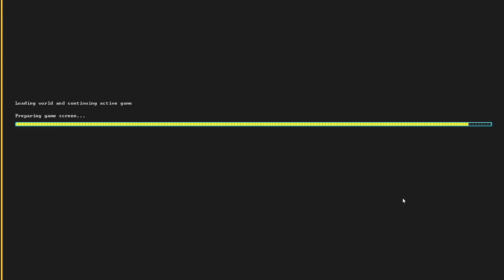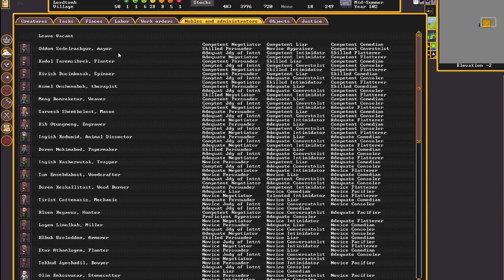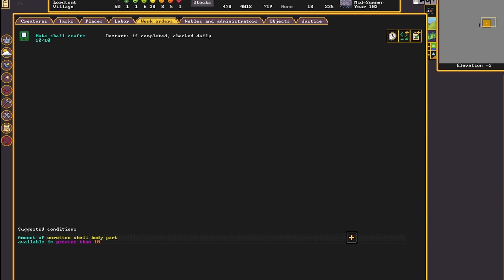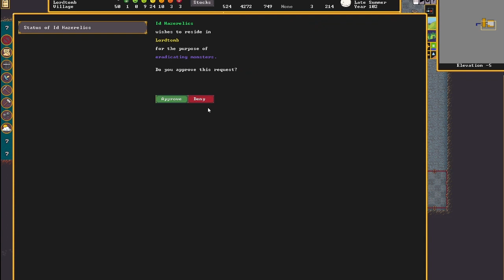Cyclops Attack! - Lordtomb Ep08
Seriously, Cyclops. What did my dwarves ever do to you?